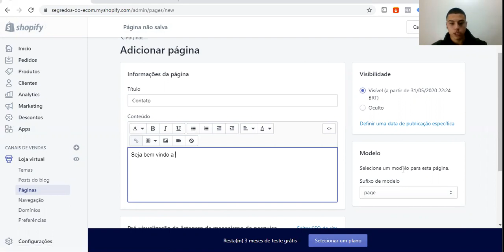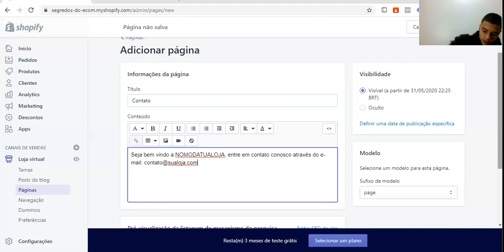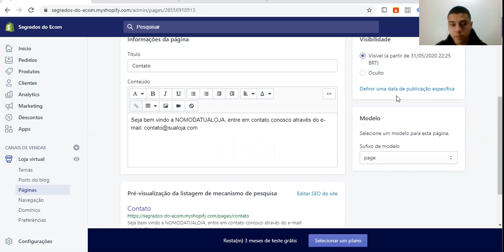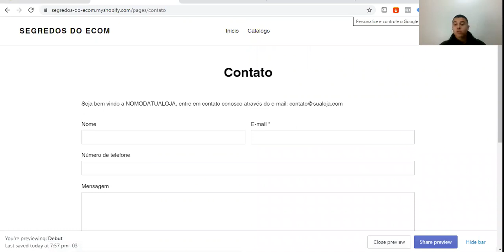Como Adicionar Página de Contato na SHOPIFY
Nesse vídeo eu te ensino a adicionar uma página de contato em sua loja shopify. Lembrando, que se você tem interesse em aprender dropshipping do zero, clique no link a cima, que temos um treinamento completo por apenas 19 reais.